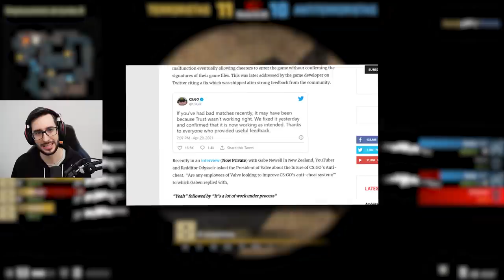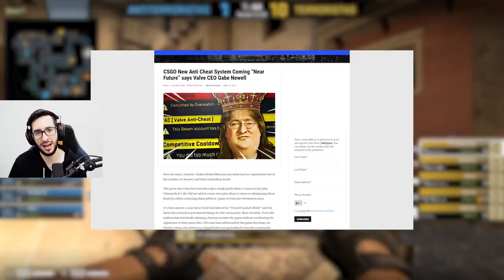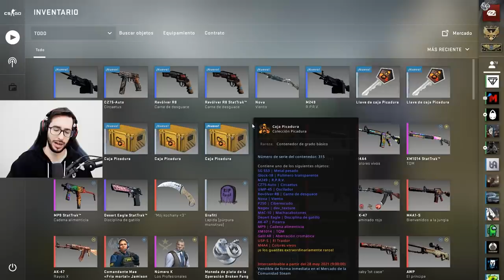GABEN CONFIRMA QUE VAN A MEJORAR EL ANTICHETO DE CSGO | CAZANDO HACKERS